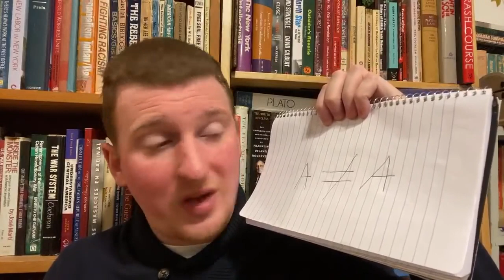What is Dialectical Materialism? Fast 6 Minute Answer